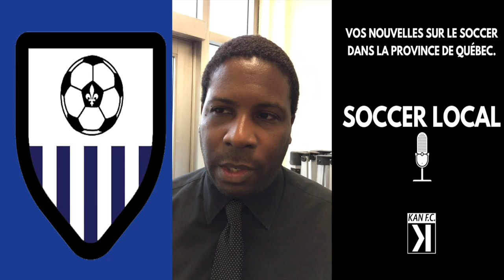Postgame Luc Brutus / CS Mont-Royal Outremont 5-0 Ottawa Fury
CS Mont-Royal Outremont 5 – 0 Ottawa Fury FC (15 mai 2016, 17h00)
Absents la semaine dernière en raison du championnat de futsal de la Concacaf qu’ils disputaient avec le Canada au Costa Rica, Nazim Belguendouz, titulaire, et le quadruple soulier d’or Frederico Moojen, remplaçant, ont laissé leur marque sur cette partie. Belguendouz a connu un fort match en milieu de terrain, alors que Moojen, entré après la pause en remplacement de Ritch-Andy Jean-Pierre, auteur d’un doublé (16e ; 25e), a inscrit lui aussi ses deux premiers buts de la saison, à la 79e et dans les arrêts de jeu. Entre les deux réalisations de l’ancien de l’Impact, Maxime Oliveri (90e) a lui aussi tenu à participer à ce festival offensif, qui s’est soldé 5-0 en faveur des hommes de Luc Brutus. À l’autre bout du terrain, Francis Monongo est le premier gardien à réaliser un jeu blanc de la saison.